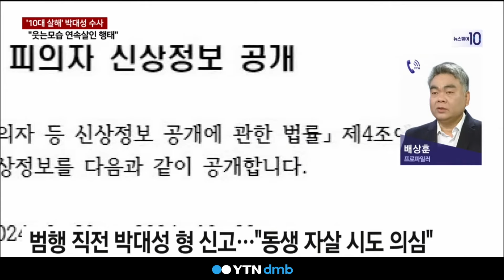박대성 사건보고서 유출 '발칵'…누가, 왜 흘렸나? [세상만사]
10대 여학생을 살해한 혐의로 구속된
박대성과 피해자의 신상이 담긴
상황 보고서가 유출돼 논란이 커지고 있습니다.

박대성이 범행 뒤 웃는 모습에 대해
여러 가지 분석이 나오는 가운데, 연속 살인의 행태와 유사하다는 분석도 나왔습니다.

배상훈 프로파일러 연결해서 자세히 짚어보겠습니다. 나와계십니까?